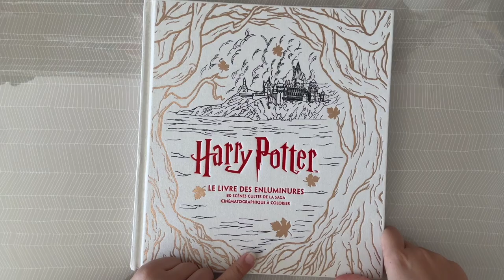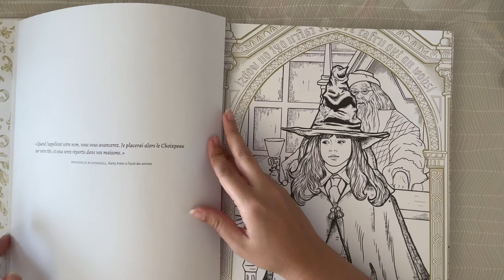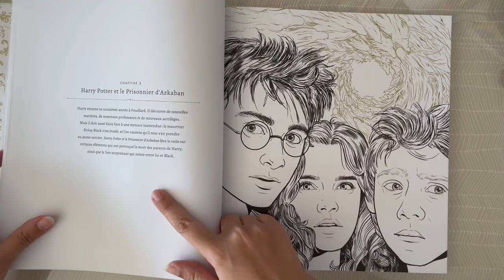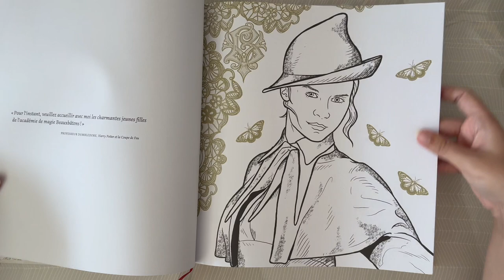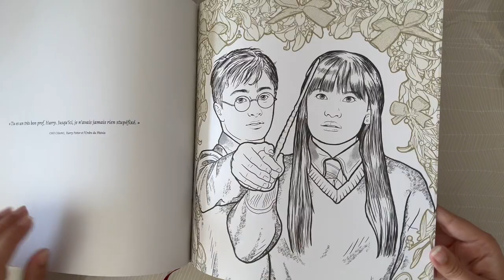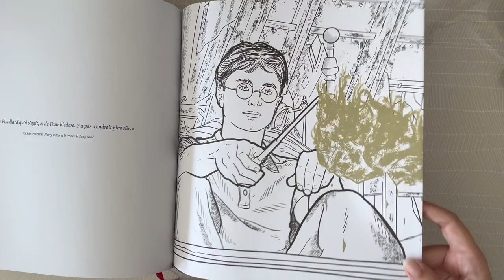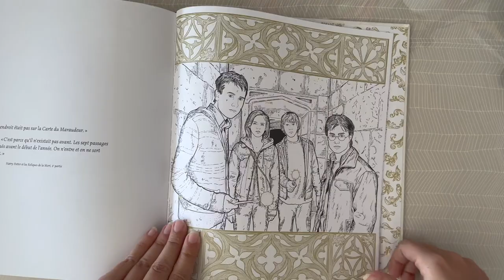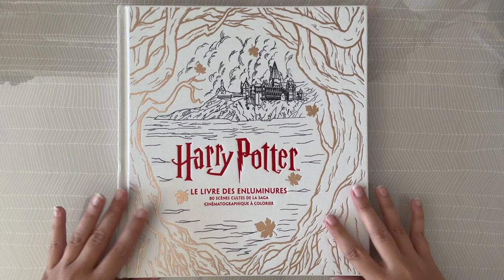Revue livre Coloriage Harry Potter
Une revue sur le livre de coloriage Harry Potter : le livre des enluminures.

📖 - Chapitres :
00:00 Introduction
00:27 Présentation du livre
11:23 Conclusion